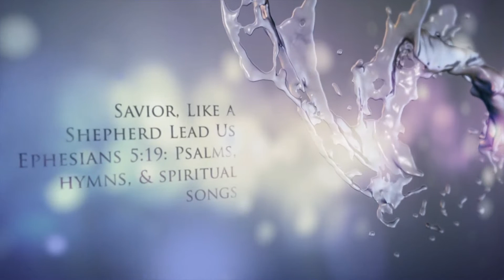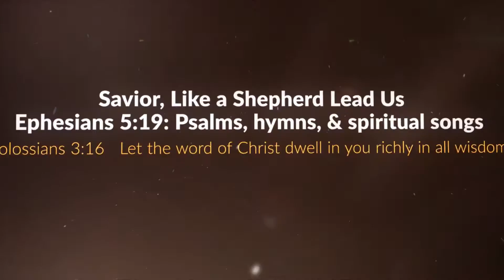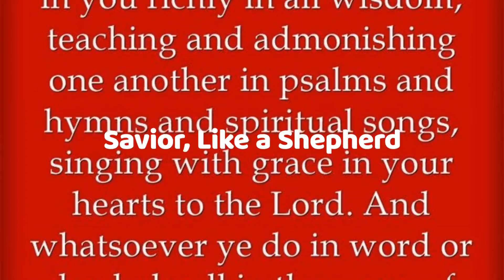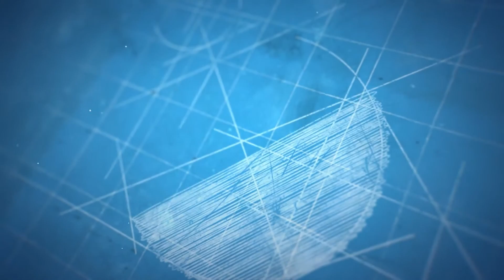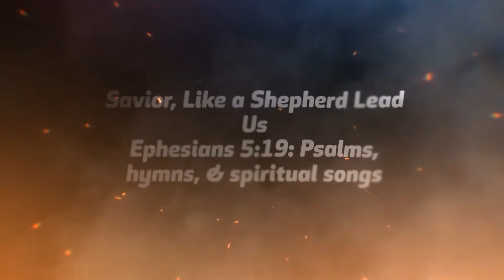Savior, Like a Shepherd Lead Us | Dorothy A. Thrupp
Savior, like a shepherd lead us, much we need Thy tender care;
In Thy pleasant pastures feed us, for our use Thy folds prepare.
Blessed Jesus, blessed Jesus! Thou hast bought us, Thine we are.
We are Thine, Thou dost befriend us, be the Guardian of our way;
Keep Thy flock, from sin defend us, seek us when we go astray.
Blessed Jesus, blessed Jesus! Hear, O hear us when we pray.
Thou hast promised to receive us, poor and sinful though we be;
Thou hast mercy to relieve us, grace to cleanse and pow’r to free.
Blessed Jesus, blessed Jesus! We will early turn to Thee.
Early let us seek Thy favor, early let us do Thy will;
Blessed Lord and only Savior, with Thy love our bosoms fill.
Blessed Jesus, blessed Jesus! Thou hast loved us, love us still.